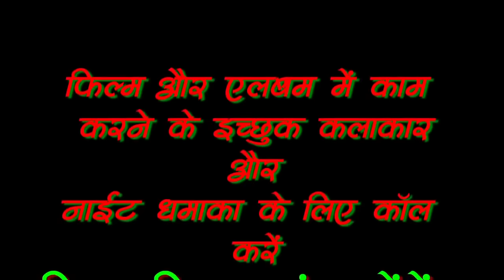na aam gim roadak,santhaali new films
Shipra Films Entertainment
Santhaali Film
Amak Dular Re
na aam gim
lyric-brahmdeo kumar
Singer-Reema Noopur & Kumar dilip
Staring-Supriya & Piyush